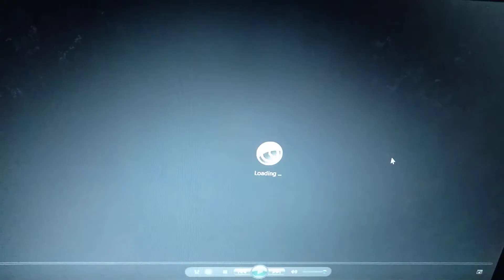Opening To Doug's 1st Movie 2012 DVD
This Is A Nickelodeon Movies, Not Disney.
1.Disney Logo
2.DVD Menu